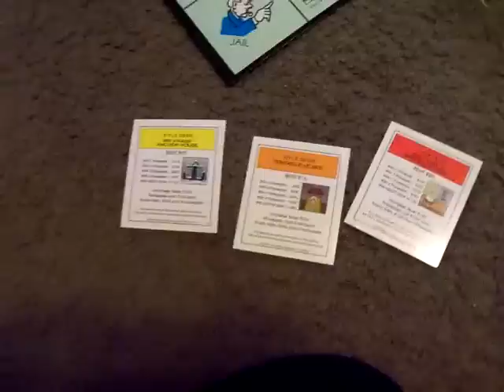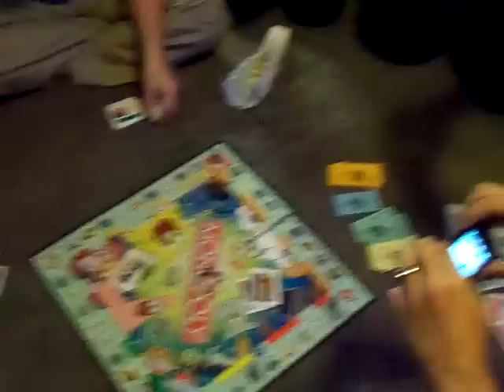Spongebob Monopoly Fun: Part 2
Jaz continues being useless and everyone wonders how she's still in this game. JUST THEN, HURRICANE BALTES STRIKES!